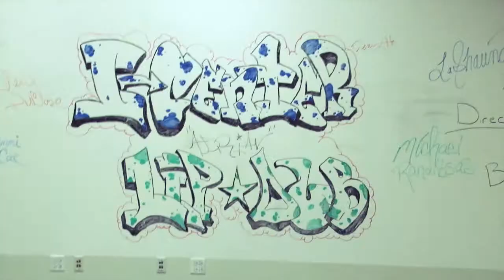Robert Morris University ICenter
Robert Morris University's ICenter allows students to work as consultants with real clients in an authentic work environment, all while earning "Integration Level" credentials, credit towards their degree and valuable work experience. In ICenter Projects, students can take initiative, make decisions and be accountable for results in a creative and supportive environment while working on projects that pertain to their professional goals. The ICenter is an institutional division at RMU, encompassing all campuses and all Schools of Study. Students from several different campuses and programs may work on the same ICenter Project. In fact, that's encouraged. An ideal ICenter Project is multi-layered and involves multiple disciplines.